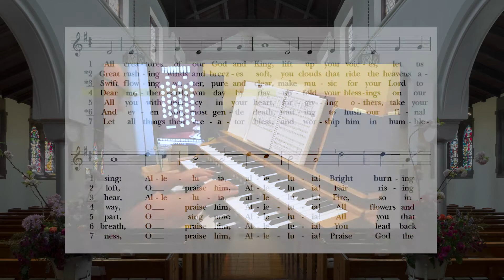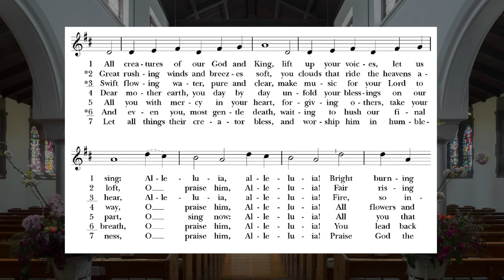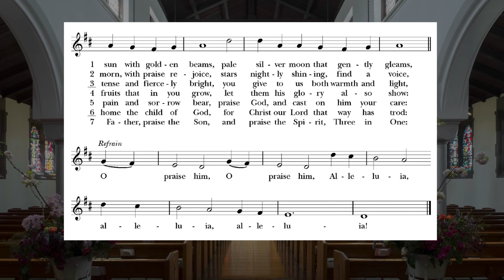All Creatures of Our God and King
The St. James' Choir leads the hymn All Creatures of Our God and King (Hymn 400) for our virtual Blessing of Animals service.